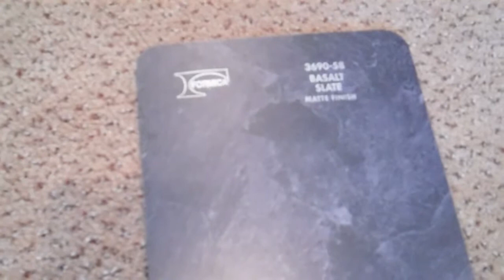Standard Formica Countertops